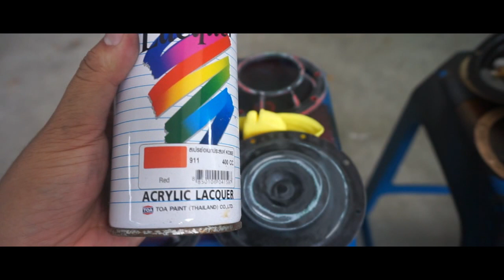Cara Custom Warna Hella Horn Lancer Inspira Evo10 Universal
How to custom spray your Hella Horn to other color.
Cara nak custom warnakan Hella Horn korang.

NOTE1: Minit ke 4:45 ke 4:50 (5-6 saat je) tersilap arrange video sequence, sepatutnya awal sikit, sebab video dah upload & leceh nak render balik, korang abaikan je part tu heheh :p

NOTE2: Bunyi horn Hella ni bapak punya kuat sebenarnya, tapi kamera aku ni dia filter bunyi tu so dengar dalam video ni macam tak berapa kuat, nak tau betul kuat ke tak nanti test kat keta kawan korang yg dah pasang hahah

✅Sila jaga adab & tatacara berkomuniti dalam berkomen. Hormati orang lain jika kamu mahu dihormati. Kata2 kamu, cerminan diri kamu!

Respect others if you want to be respected! Your words describes YOU!

Show some love for our efforts! ♥💕😘
➤Jangan lupa untuk / Do not forget to:
Tekan Loceng 🔔(untuk notifikasi video baru)